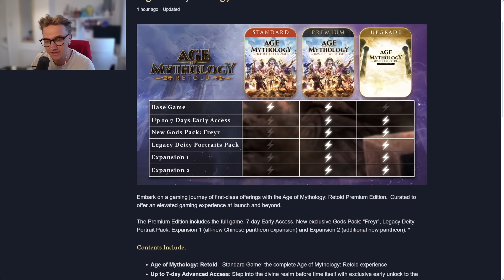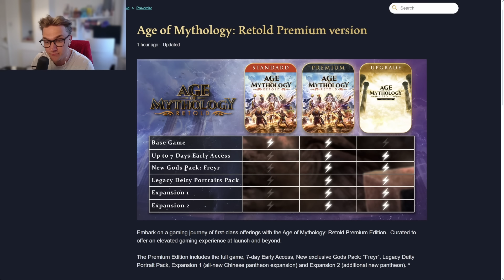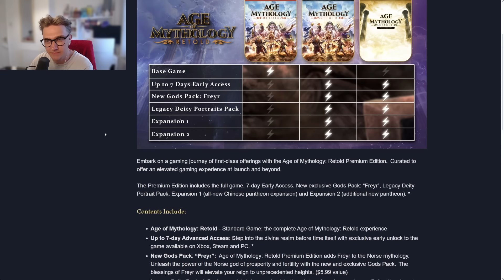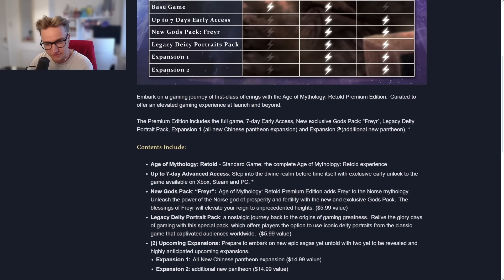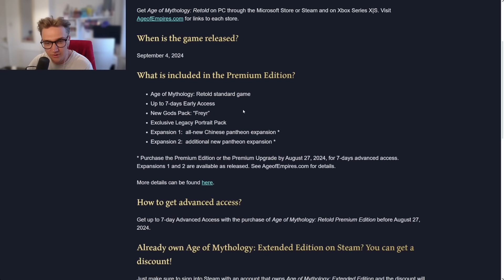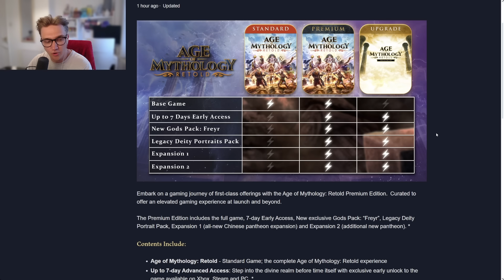New Pantheons and Gods! AoM Retold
New info on Retold!